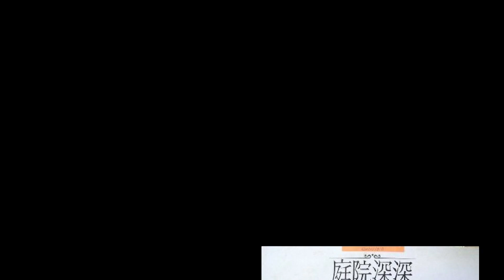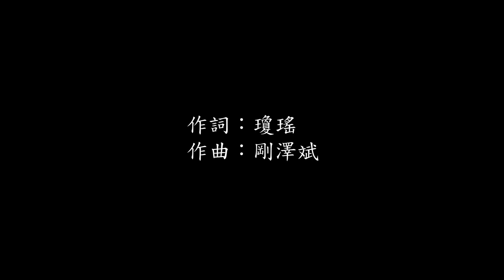江淑娜 庭院深深 動態歌詞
江淑娜

庭院深深

庭院深深主題曲
作詞：瓊瑤
作曲：剛澤斌

踩著那夢裡的足跡　找不著舊時的天地
挽著那夢裡的時光　留不住舊時的回憶

多少年的飄泊　多少年的相思
多少年流浪的日子
哦~~堆積堆積　哦~~堆積

堆積出這樣一句　這樣一句
庭院深深深幾許　庭院深深深幾許